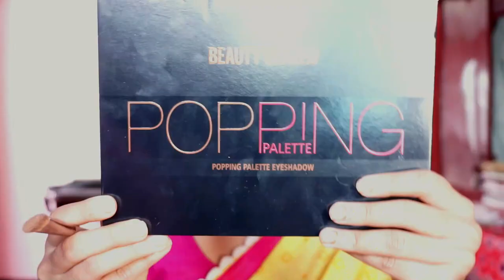Pohela falgun makeup tutorial..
hey everyone
it will be helpful for me